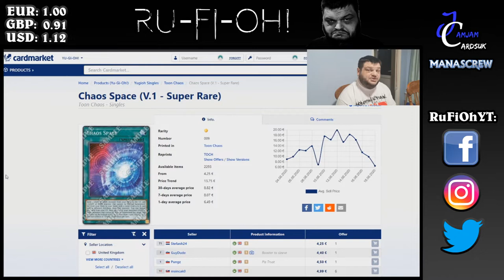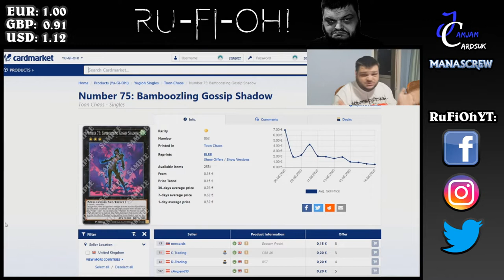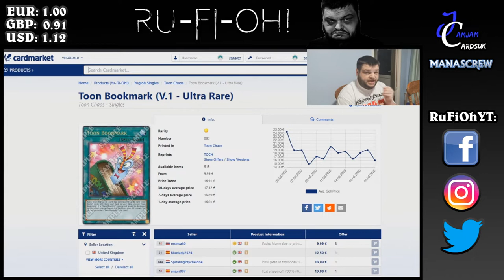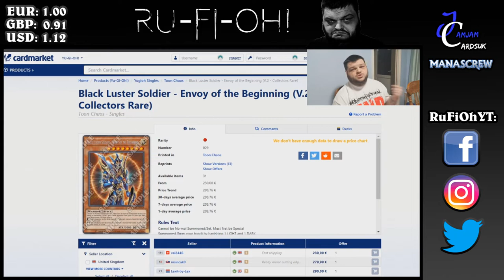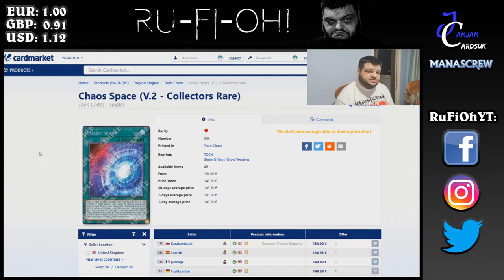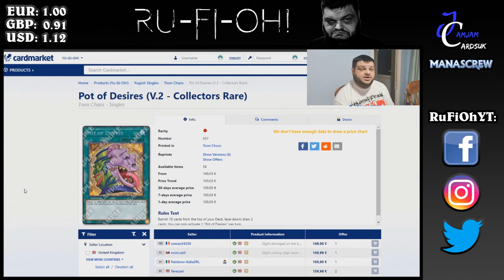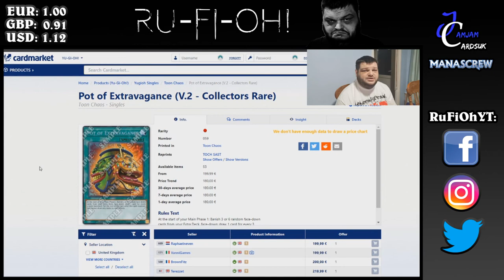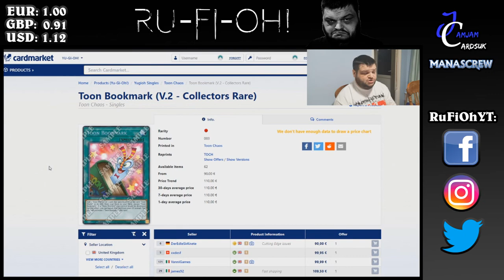Yu-Gi-Oh! TCG - UK/Euro Market Watch - Toon Chaos Special - The hype continues! - June 22nd 2020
For this June 22nd edition of the UK/European Market Watch, we're taking a look at the ongoing hype that continues to surround the new release of Toon Chaos. TOCH also features the debut of the Collector's Rare print, which is absolutely rocking the overall prices.

Toon Chaos is also next to impossible to get here in Europe, with prices going as high as £120 or 130ish Euros, which is making the prices go through the roof, particularly on the Collector Rare prints.